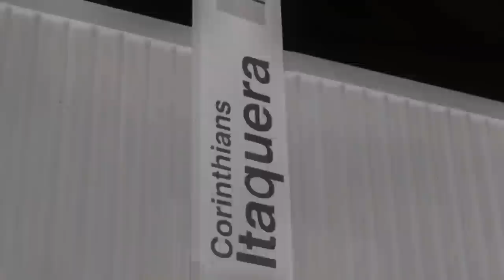Big Mike x Bask | SEGUNDA FASE | 151ª Batalha da Aldeia | Barueri | SP